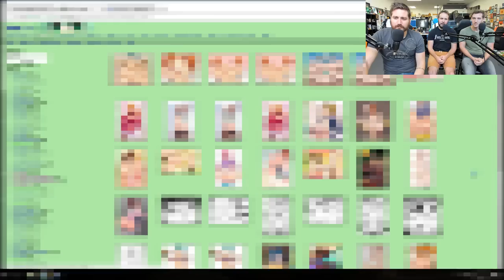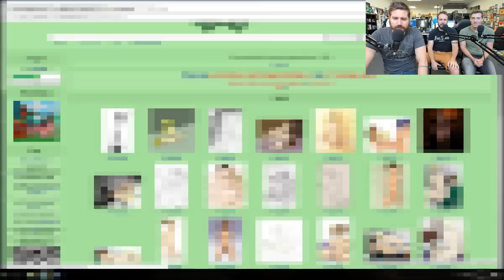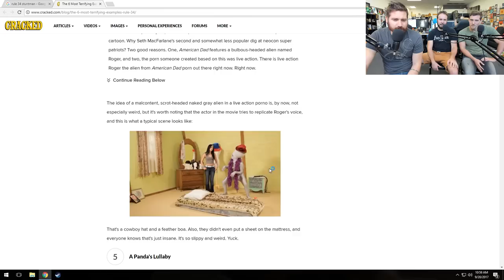MECH ME WET - Demo Disk Gameplay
You'd all better god-damned appreciate the hell out of "Mothers Be Aware" when the boys finally unlock it. Editing these is taking its toll on poor Daniel. He doesn't eat. He doesn't sleep. The other morning I came into the bungalow and found him standing in the corner like the end of The Blair Witch Project.